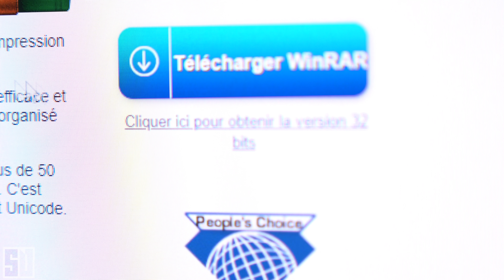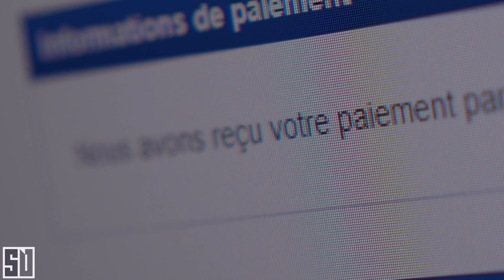Personne n’a fait ça...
À suivre...

Winrar.rar